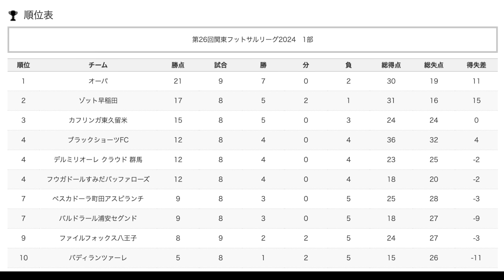【#73】vsカフリンガ東久留米〜経験豊富な宿敵〜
「無所属になった元FリーガーがFの舞台で活躍するための道のり。」

第26回関東フットサルリーグ2024 1部リーグ 第10節
DELMIGLIORE CLOUD GUNMA vs CAFURINGA HIGASHIKURUME
2024.6.1 開幕

※試合映像は関東フットサル連盟から
許可を得て撮影、配信しております。

フットサルの個人戦術やフットボールに活きる動画を配信しています。
試合映像や戦術の解説動画なども配信中。

【ch member】
■Yuki Tanaka
■Masaki Tanaka

■T.Y.MUNDO PROJECT
■GOBERNANTE.

■GOBERNANTE.

※スポンサー募集はこちらへご連絡ください